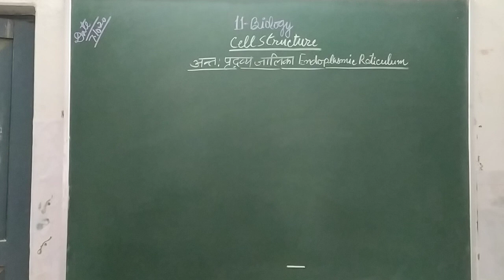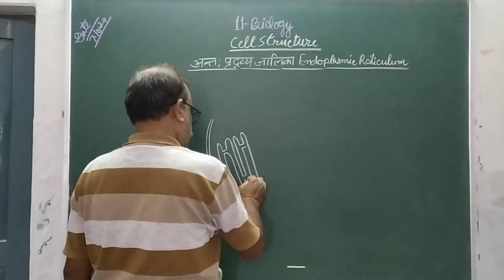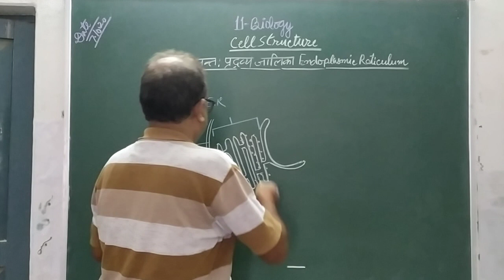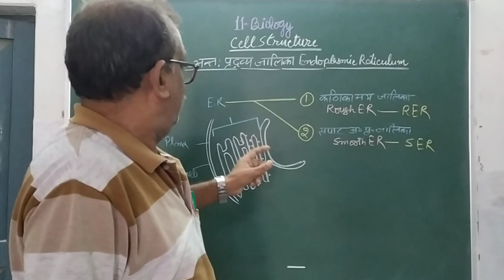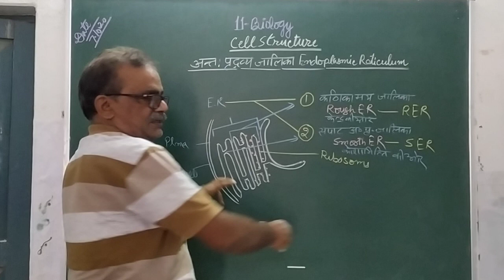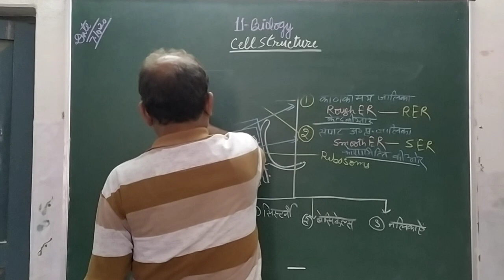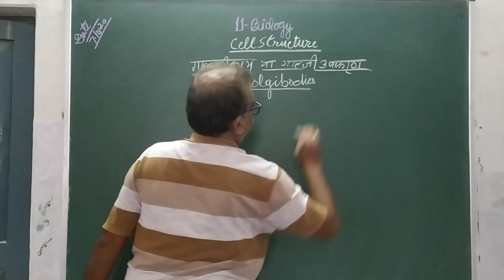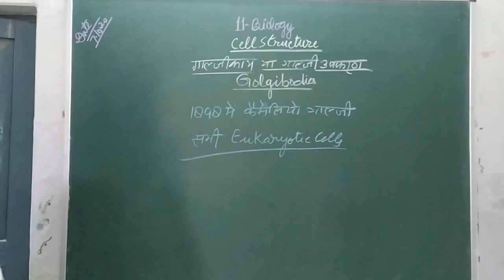[08-10-2020] Class - 11 (Biology)